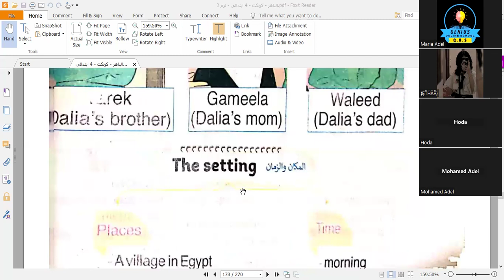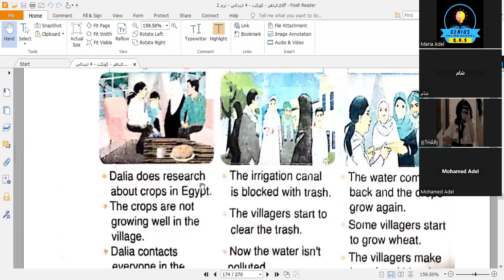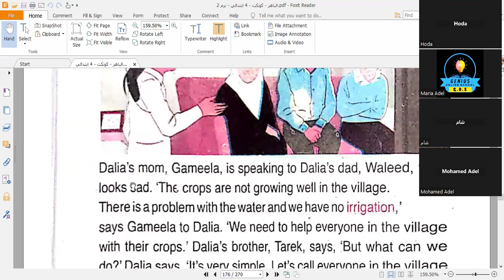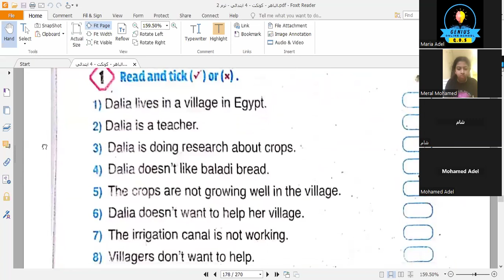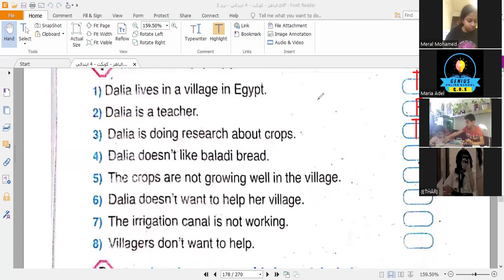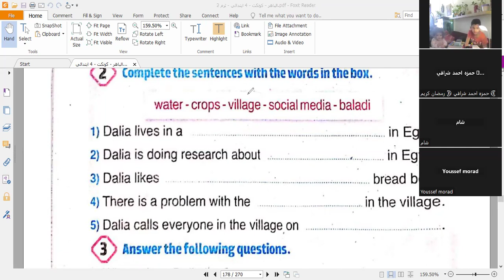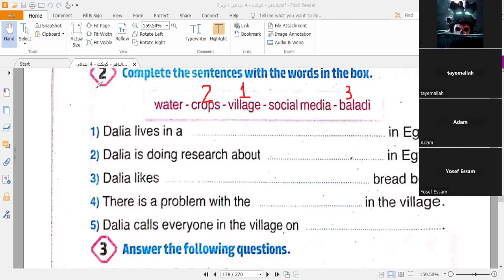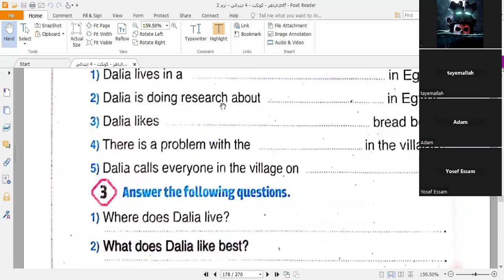كونكت بلس رابعة إبتدائي الترم الثاني مع أ. ماريا